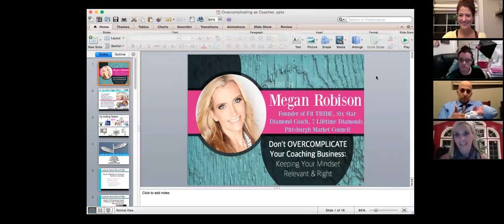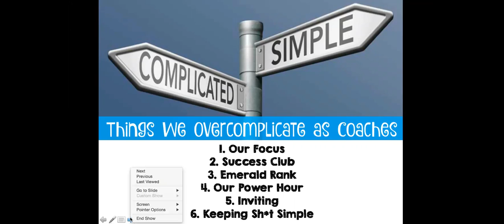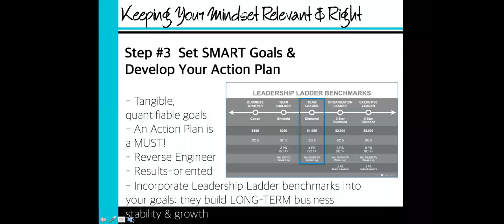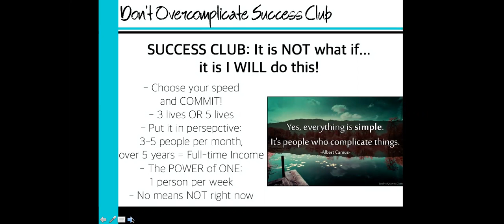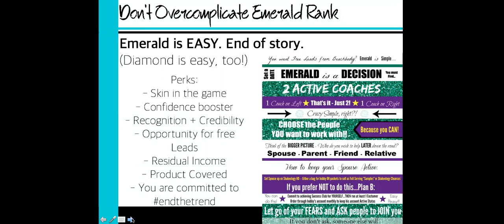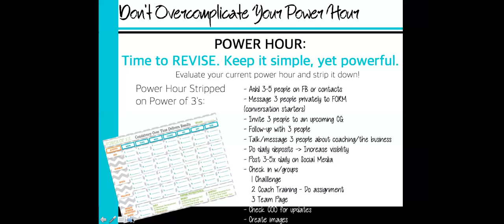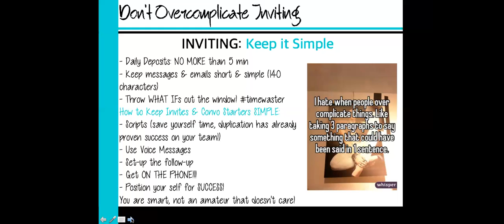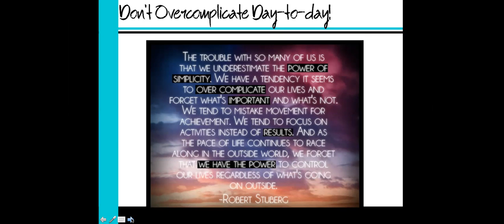Team TNT Team Call - Megan Robinson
Megan Robinson discusses how to simplify your beachbody business to ensure growth without overwhelming yourself or your family